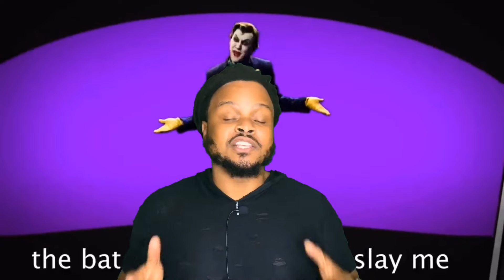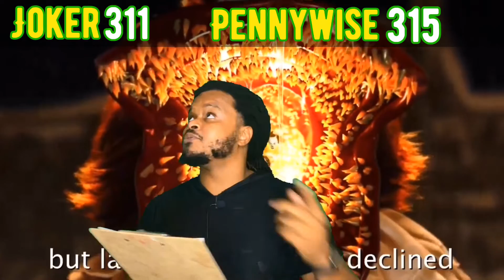Who Really Won? The Joker vs Pennywise. Epic Rap Battles Of History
Today i will find out who really won on epic rap battles of history The Joker vs Pennywise

____I shot and edit with an iPhone 11 Pro____

🌌Green and blue Collapsible Backdrop

🌌White and black  screen Collapsible Backdrop

🎤Rode Lavalier GO Professional-Grade Wearable Microphone,

🚩60-Inch Lightweight Tripod

🔆RALENO LED Video Soft Light Panel with LCD Display,